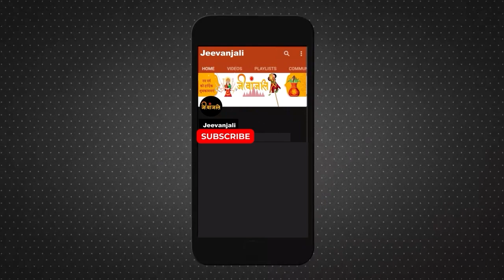Chandrama की इस गलती पर Ganesh Ji ने दिया था श्राप | Ganesh Curse to Chandra |Ganesh Chandrama Story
प्रथम पूज्य श्री गणेश जी महाराज का रूप सबसे अलग होने के बावजूद भी सबको भाता है।  विघ्नहर्ता और मंगलकर्ता कहे जाने वाले गणेश जी हमेशा अपने भक्तों का हित ही करते हैं। क्या आपको पता है कि इतने सीधे-सरल दिखने वाले गणेश जी का क्रोध अपने पिता की ही भांति अत्यंत तीव्र है? अगर नहीं तो आइए आज हम बताते है आपको वो कथा, जब चन्द्रमा हो गए थे गणेश जी के क्रोध का शिकार और इसके बाद गणेश ने दे दिया था चंद्रमा को श्राप